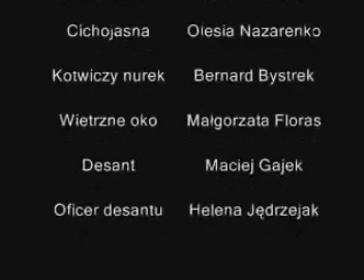Za Horyzont cz1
Film podróżniczy o bałtyckiej wyprawie Dania Szwecja i Polska